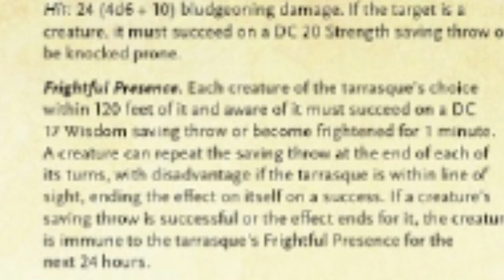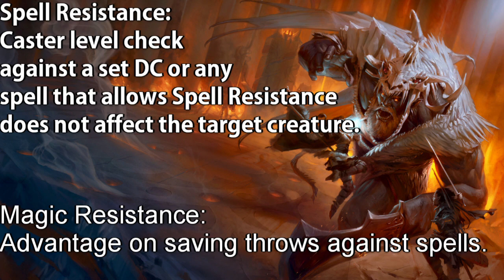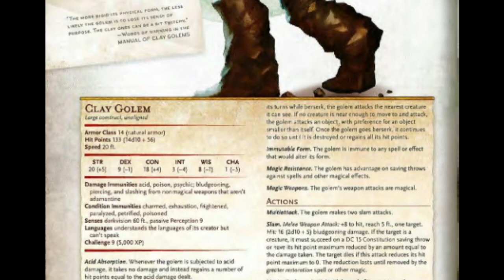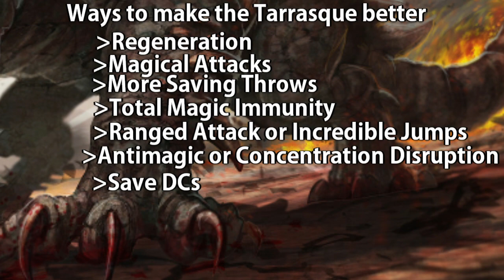A DM's Perspective: The Tarrasque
Despite the late upload, the second episode of the series is here! This week, I discuss fifth edition's Tarrasque and why it's actually terrible.

Image Sources: Lost to time and space